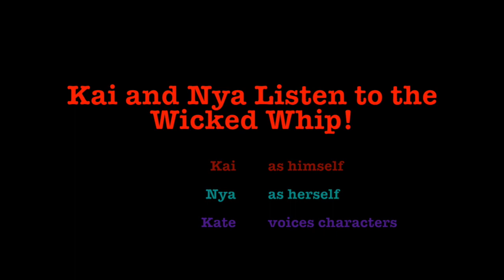Kai and Nya Listen to the Wicked Whip! | NINJAGO Stop Motion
Hello everyone! Last night I made this stopmotion. Kai and Nya are listening to the Wicked Whip!